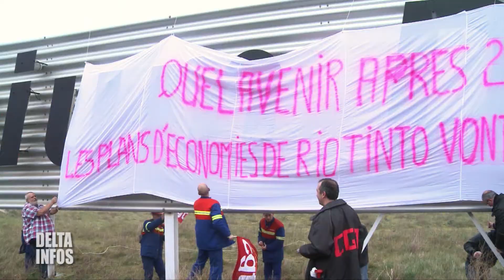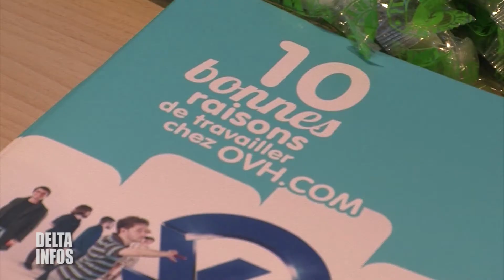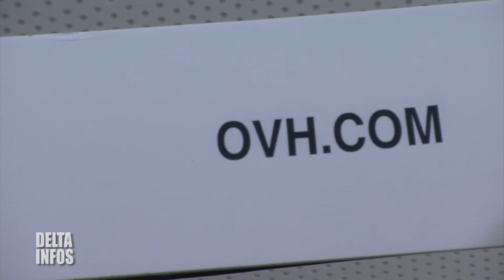Delta TV - Le journal du 14 mars 2014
-Action coup de poing par la CGT à Aluminium Dunkerque
-5eme édition du 48h pour l'emploi à la CCI de Dunkerque
-Les joueurs du BCM en visite à la maison d'arrêt de Dunkerque
-Lecture de poèmes sur le marché de Gravelines pour le Printemps des poètes
-Spectacle LightHouse à Bourbourg par l'association les Yeux D'Argos